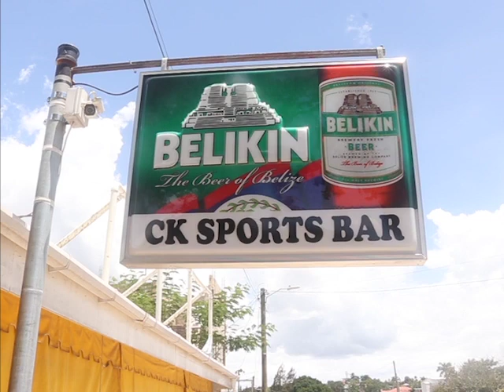2 Murdered; 3 Injured in the West!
Two men were murdered and three others were injured in crazy gun violence in Cayo. In the early hours of Sunday morning, hell broke loose outside the C.K. Sports Bar in San Ignacio. Patrons were milling outside the small bar, when gunshots were fired.  Police say there were two killers out that morning, who fired shots indiscriminately.  The killers were reportedly there for one of the men who died on the scene; the others were casualties of his feud. News Five’s Andrea Polanco went west today to find out more about this tragic incident. Here’s the story.